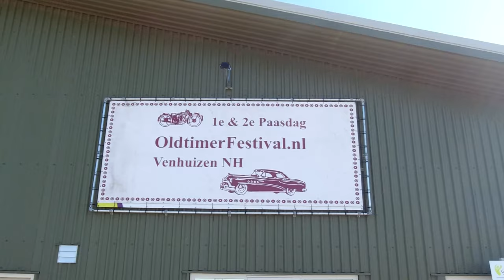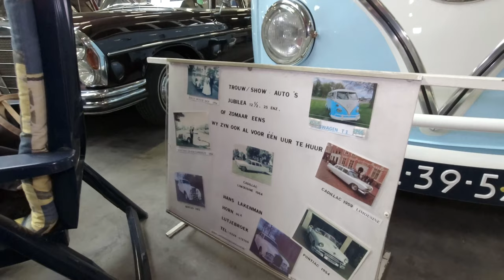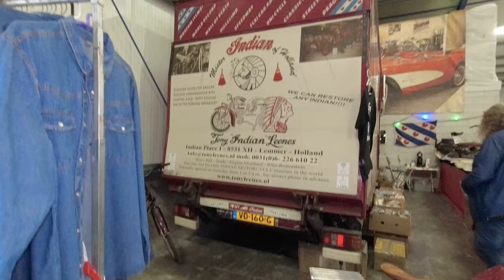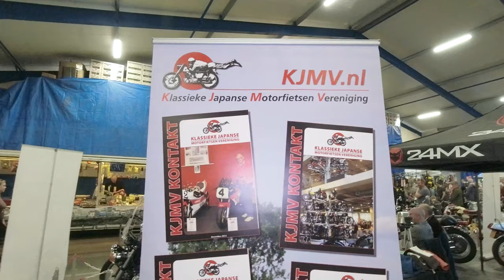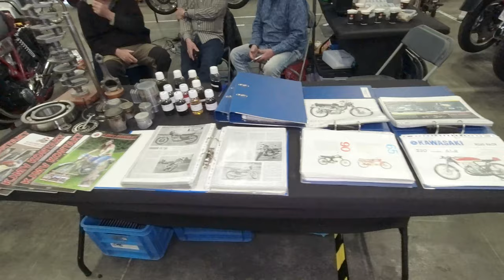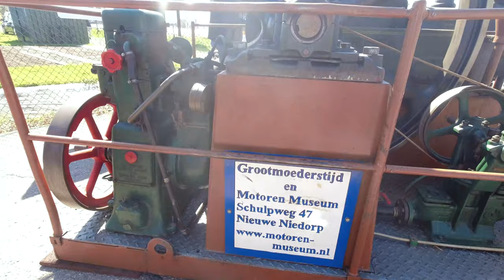Dag 1 Oldtimer Festival Venhuizen Event 2022 10.000M², Klassieke Auto's, Motoren, Tractoren en meer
Het eerste grote Oldtimer festival van het jaar in Venhuizen, en wij van Cars and People zijn er natuurlijk bij! Niet alleen om een vlog te maken maar ook stonden er 5 van onze klassieke auto's! Dit was de 35ste editie van het OldtimerFestival met 10.000 M² aan geschiedenis van voertuigen.

De hele dag stralend weer met duizenden bezoekers! En een mooie variatie aan auto's, motoren, brommer, tractoren en meer! Te veel om in één video te laten zien dus de tweede dag zie je in de volgende video!